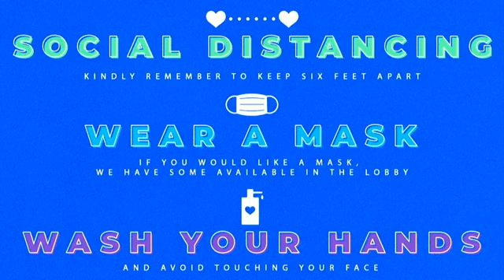Welcome to Turning Point at Mabel White - 10.11.2020